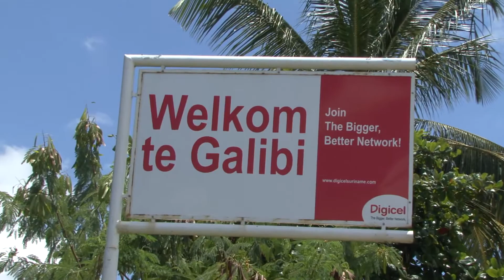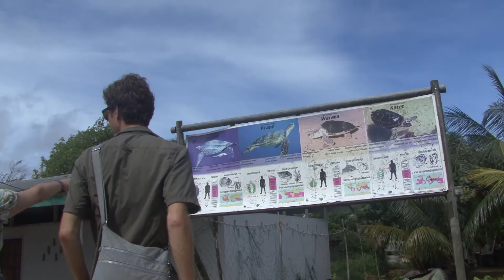Save The Sea Turtle! Short Film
A film about the sea turtles in Suriname with a special call for action to the authorities in neighbor French Guiana to get rid of the street dogs on the sandy shores of the Maroni river. These dogs and local inhabitants destroy the sea turtle nests!

Un film sur les tortues de mer au Suriname avec un appel spécial à l'action pour les autorités en voisin France-Guyane pour se débarrasser des chiens errants sur les rives sablonneuses du fleuve Maroni. Ces chiens et habitants locales détruisent les nids de tortues marines!

Wil je dit YouTube kanaal sponsoren zonder dat het je een cent extra kost?
Aankopen via een van de onderstaande links zorgen voor een kleine commissie. Op een link klikken verplicht tot niets, de commissie wordt pas toegekend als er daadwerkelijk een aankoop is gedaan.

Bij voorbaat dank voor de gratis gift :-)

Coolblue heeft meer dan 1000 verschillende web shops. Met uitgebreide beschrijvingen, reviews en instructie videos:

De beste reis aanbiedingen vindt u natuurlijk bij Kras!